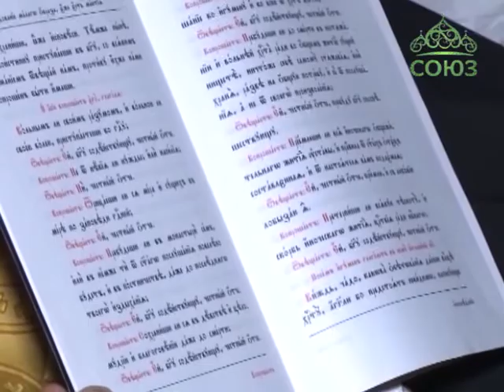Литургия в Свято-Успенском соборе Ташкента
«В основе нашей духовной жизни должно быть сознание своей греховности» - так начал свою проповедь после воскресного богослужения митрополит Ташкентский и Узбекистанский Викентий, глава Среднеазиатского митрополичьего округа. По окончании вечернего богослужения в Свято-Успенском кафедральном соборе Ташкента архипастырь совершил монашеский постриг. Ангельского чина сподобился инок Василий (Бузин). В монашестве ему наречено имя Модест, в честь святого мученика Модеста, Патриарха Иерусалимского.